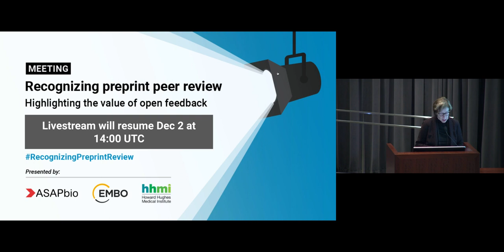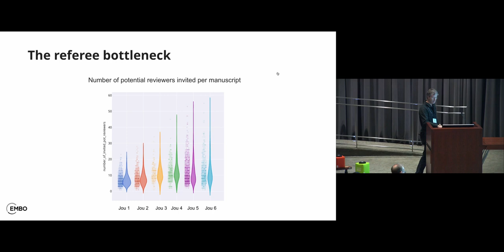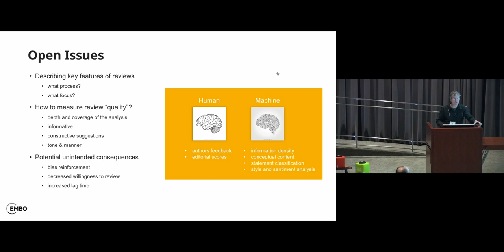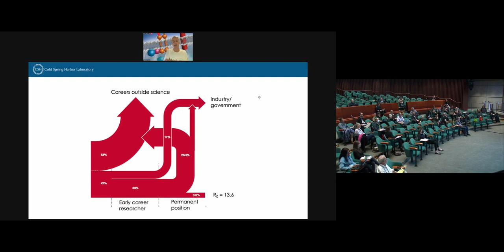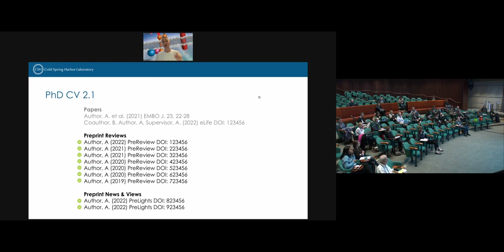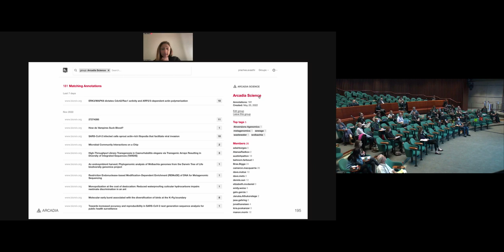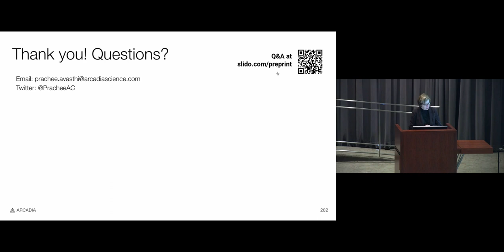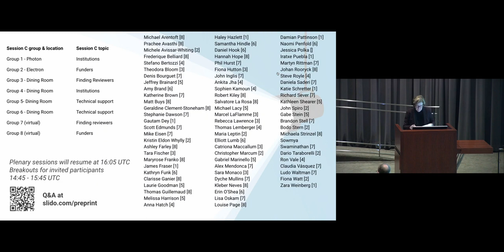Recognizing Preprint Peer Review (Day 2, Part 1)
On December 1 and 2, 2022, HHMI, ASAPbio, and EMBO, co-sponsored a meeting, held at Janelia Research Campus, to promote community consensus and support for preprint peer review and to create funder, institutional, and journal policies that recognize both preprints with reviews, and reviews of preprints.

*Session 4: Recognizing reviewers (Chair: Fiona Watt)*

Existing models or potential ideas (12 min each)
• Thomas Lemberger, EMBO - Takeaways from an EMBO meeting on recognition for reviewers
• Richard Sever, CSHL - Preprint Review: An Alternative Career Currency
• Prachee Avasthi, Arcadia - Promoting and recognizing preprint peer review at Arcadia